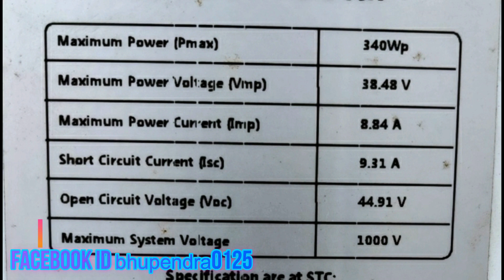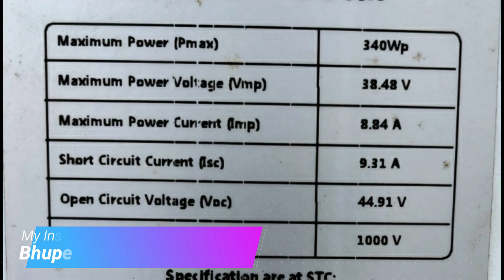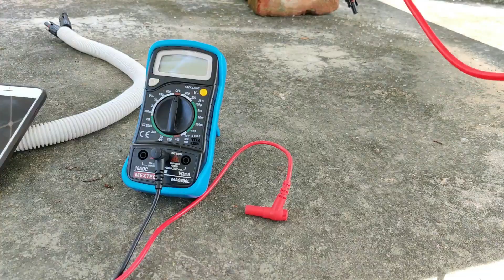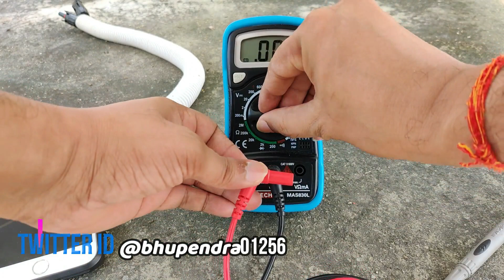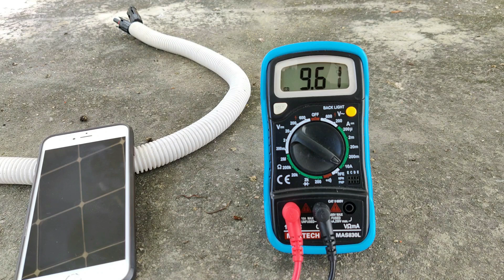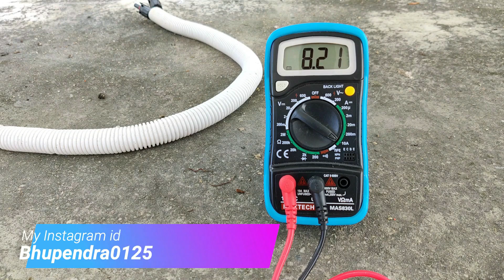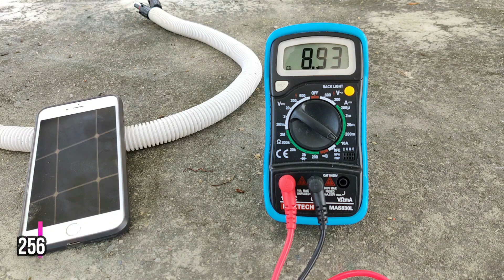Wattage Comparison in Between Loom Solar and Luminous Mono Parc Panel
Luminous 330 Watt Poly Panel
Luminous 200ah Solar Battery
MECO 36 - AUTO 3¾ Digit
UTL Gamma Plus
3 in 1 MC4 Connector